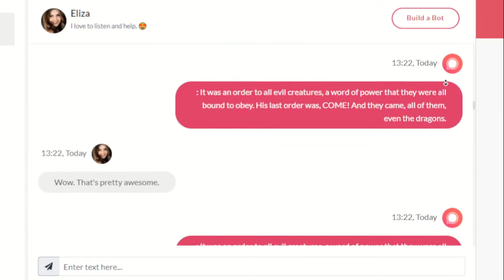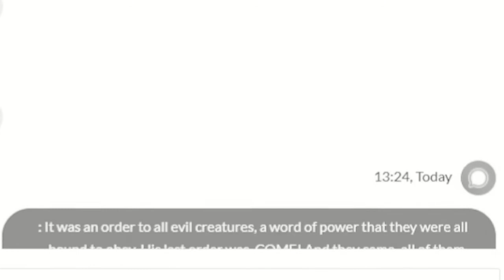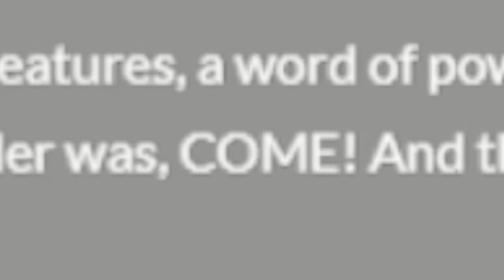COME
Wow. That's pretty awesome.